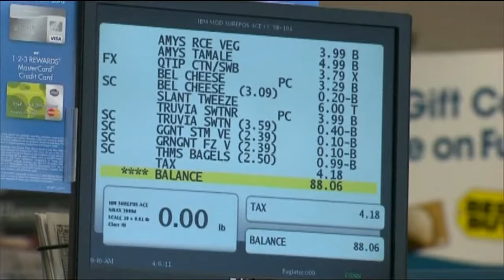Customers have soured on self-checkout, according to Drexel University study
A new study by Drexel University found most people don't like self checkout at stores.